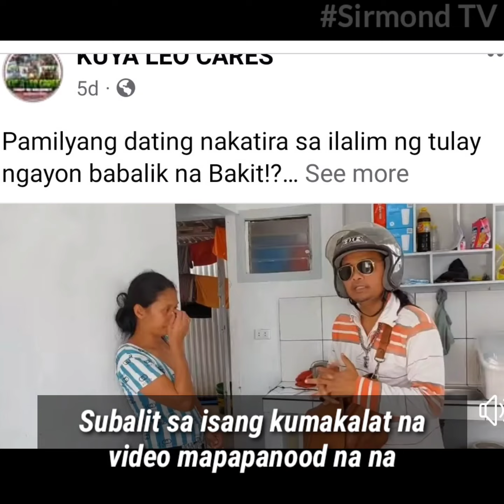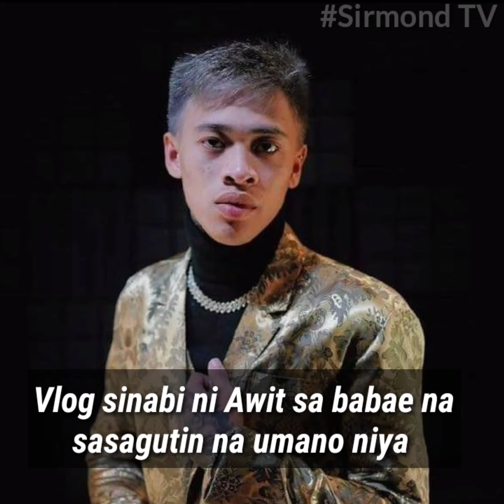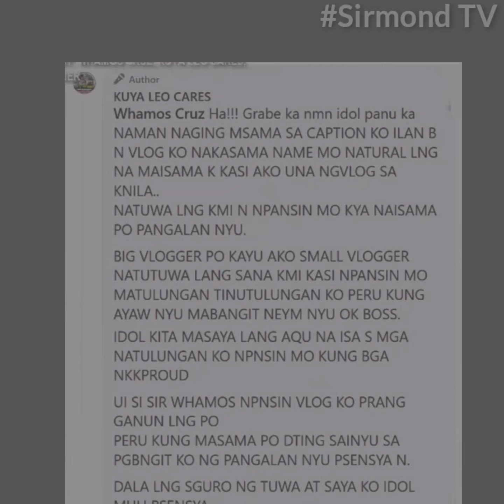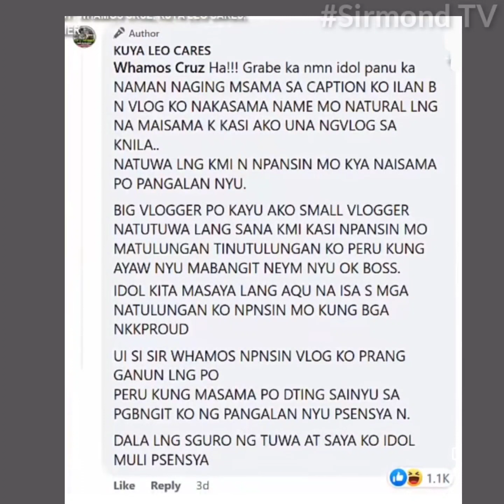Sinayang lang ang tulong ni Whamos!